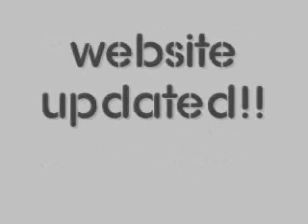50 Cent - Ok You're Right - w/t Download Link & lyrics